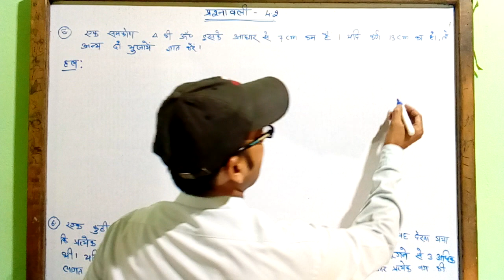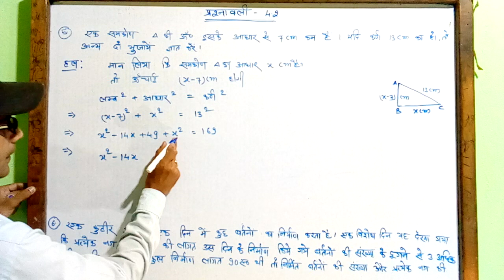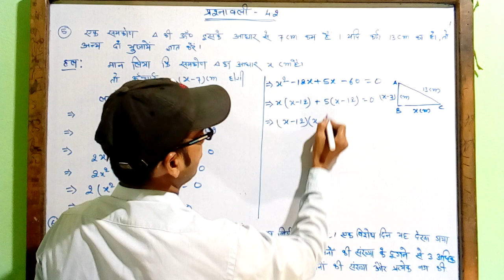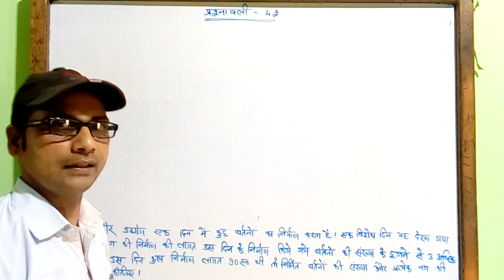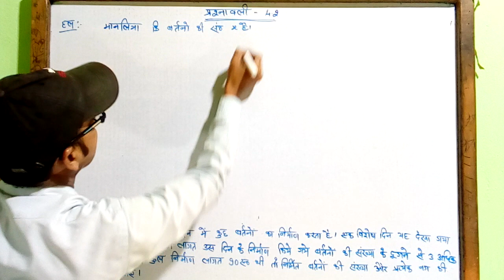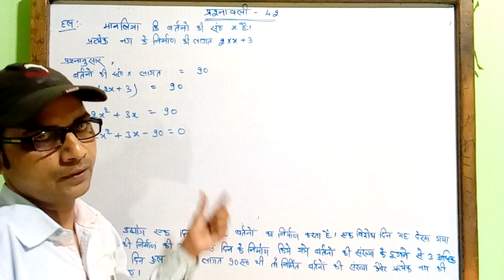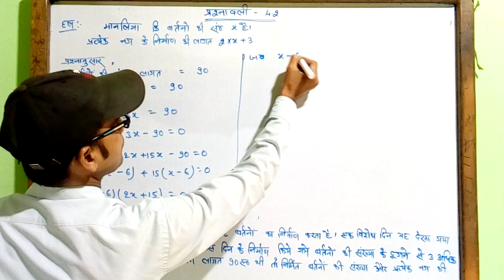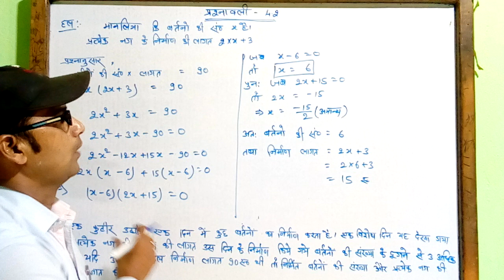10th प्रशनावली4.2 प्रश्न 5 और 6 | 10th class math exercise 4.2 question 5 and 6 | anokhi pathshala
10th class math exercise 4 question 5 and 6,

In this video i have explained that solution for exercise 4.2 question 5 and 6 with better concept that students understand in easy way.

anokhi pathshala